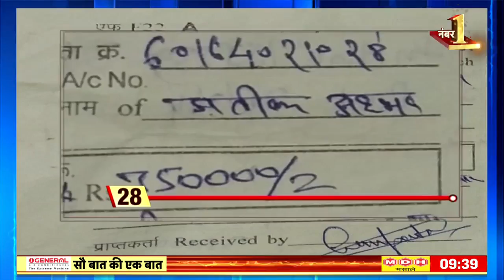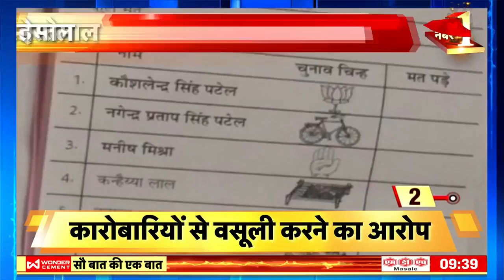Sau Baat Ki Ek Baat : China और Pakistan गिनने लगे आख़िरी सांस ? Ballistic Missile | News18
On the other hand, Pakistan and China came under tension due to India's rocket force. Because both of them know very well that if they try to show their eyes to India now, then their result will be bad.

उधर भारत की रॉकेट फ़ोर्स से पाकिस्तान और चीन टेंशन में आ गए। क्योंकि दोनों को ये अच्छे से पता है कि अगर अब उन्होंने भारत को आँखें दिखाने की कोशिश की तो उनका अंजाम बुरा होगा।